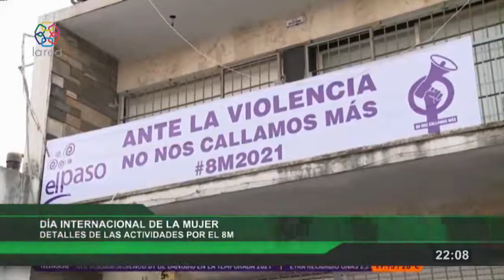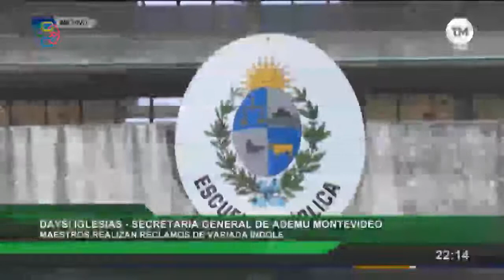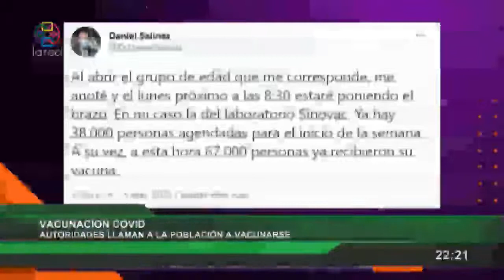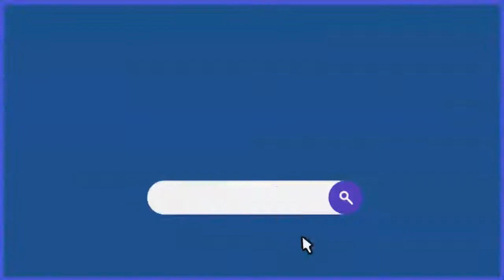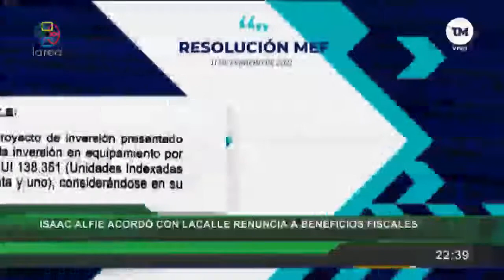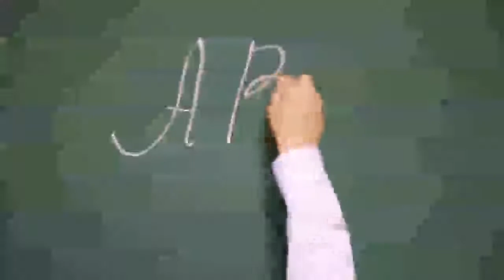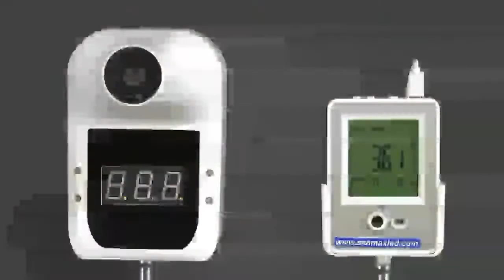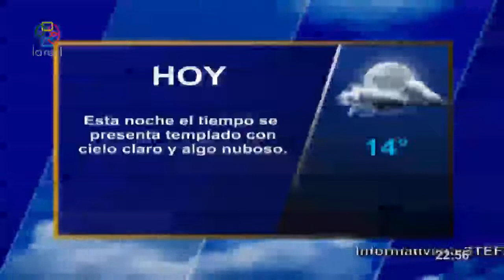Red Informativa Domingo 7 3 2021